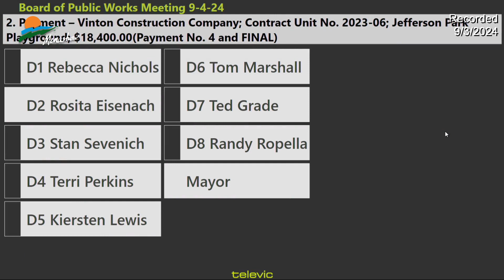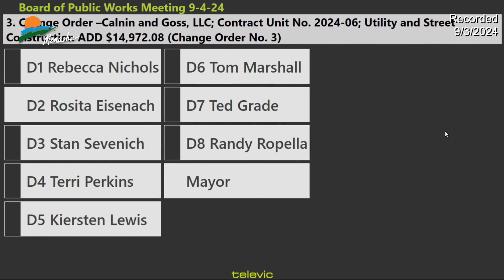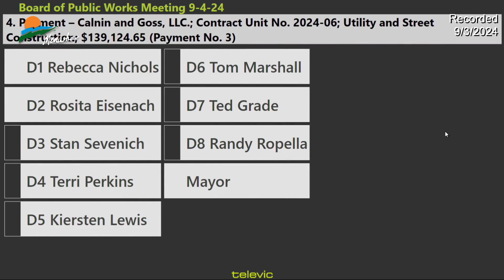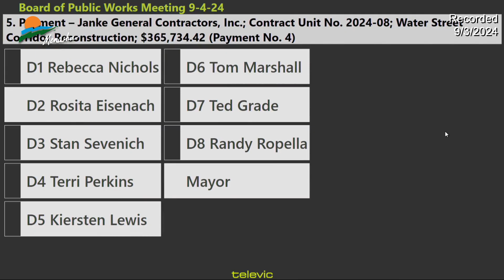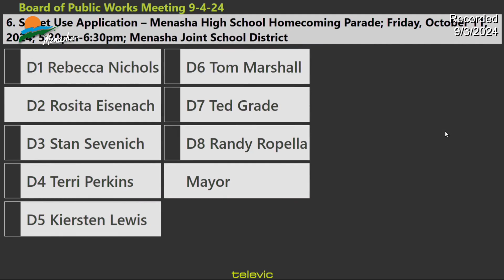City of Menasha - Board of Public Works Meeting 9-3-24